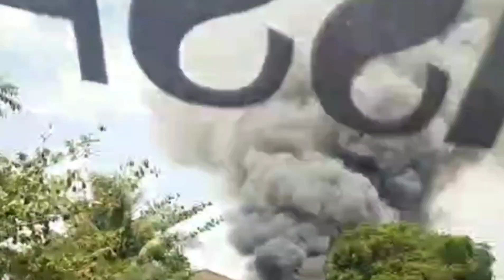KEBAKARAN PEMUKIMAN, KERUMUNAN WARGA LAYAKNYA NONTON KONSER, PEMADAMAN TERHAMBAT 17 RUMAH AMBLAS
DINAS PEMADAM KEBAKARAN KOTA MAKASSAR

LAPORAN KEJADIAN 65

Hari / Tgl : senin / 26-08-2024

Alamat : Jl  sabutung

RT : 5

RW : 01

Kelurahan : kelurahan gusung

Info Masuk : 12.: 35 wita

Tiba Di TKP : 12.40 wita

Jumlah Armada : 25 unit / armada rescue,posko timur dan posko ujung tanah

Jumlah Personil :  75 orang

Obyek Kejadian : Rumah

Jumlah Obyek : 17 rumah

Penyebab Sementara Kebakaran :

Panjang dan Luas Obyek Kejadian :

Api Dikuasai Pukul : 14 : 45

Sumber Data : Kantor kelurahan gusung

DATA PEMILIK

- Nama Pemilik : 1.H.abd azis
- 2.h.khalija
- 3.sulaiman
- 4.harmin
- 5.rahmatia
- 6.h.muh sabit
- 7.amran
- 8.h.abdullah
- 9.m.aras
- 10.baharuddin
- 11.h.ilyas
- 12.samsiah
- 13.mansur
- 14.warung sedekah
- 15.Bengkel
- 16. Rumah kosong
- 17.rumah kosong

KORBAN JIWA/HARTA

- Meninggal Dunia : -

- Nama Korban : -

- Umur : -

- Jenis Kelamin : -

- Korban Luka : -

- Korban Harta :-